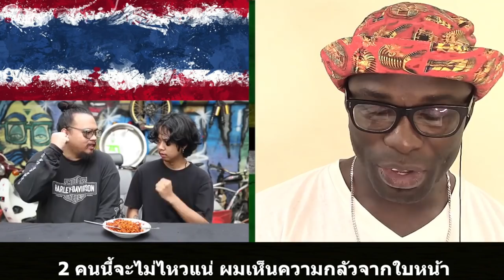ครัวไรอ่ะ! EP.57 : มาม่าเผ็ดไทยแลนด์ คูณ หมื่นล้านห้ากว่าแสน || Thai Subtitle || Junosuede Reaction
Mailing Address:

Mitchel John
Caribbean
West Indies
Commonwealth Of Dominica
Roseau
Colihaut